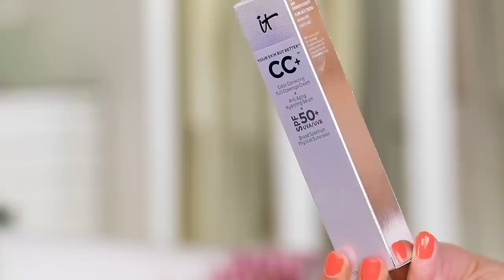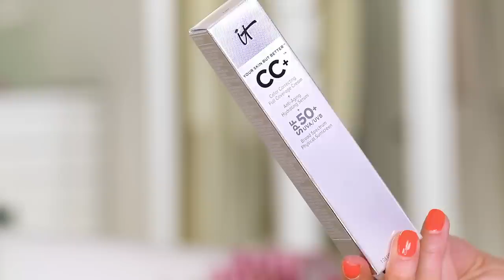MOM PICKS MY MAKEUP ... OMG 🦄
My mom went shopping for my Makeup at Ulta ... her inspiration was "Natural Unicorn" ... what does that even mean? 😄
xo's ~ Tati

Perricone MD Hyaluronic Intensive Moisturizer
Perricone MD Citrus Brightening Cleanser
BareMinerals Skinlongevity Vital Power Infusion
Clarins Multi-Active Jour
Clarins Gentle Foaming Cleanser
Clarins Extra-Firming Yeux
Keracolor Color Me Clean Purple + Dry Shampoo
Manic Panic Amplified Semi-Permanent Hair Color
Lime Crime Always Be A Unicorn Semi-Permanent Hair Color Packets
Clinique Take The Day Off Makeup Remover

FACE:
Clarina Sos Primer
Laura Geller Hydrating Foundation // Light
BareMinerals Hydrating Foundation Stick // Birch 1.5
It Cosmetics Color Correcting Full Coverage Cream // Fair
Clarins Instant Concealer // 01
BareMinerals Perfecting Veil // Light To Medium
Pur Out Of The Blue Light Up Vanity Blush Palette
Laura Geller Filter Finish Setting Powder // Universal
Laura Geller Dew Dreamer Illuminating Drops

EYES:
NYX Eyeshadow Base // ESB03
Tarte Eyeshadow Palette // High Tides & Good Times
Dose Of Colors Eyeshadow // Block Party
Ulta Beauty Automatic Eye Liner // Matte Black Brown
Ulta Beauty Automatic Eye Liner // Matte Purple
Benefit Super-Curling & Lifting Mascara

BROWS:
Mom Forgot

LIPS:
Lipstick Queen // Frog Prince
Lipstick Queen // Jean Queen
Lipstick Queen // Medieval Intense
NYX Slip Tease Full Color Lip Oil // Feisty Fougue
Laura Geller Fifty Kisses Lip Locking Liquid Color // Orchid Love

Tati Westbrook
1905 Wilcox Ave
Suite #111